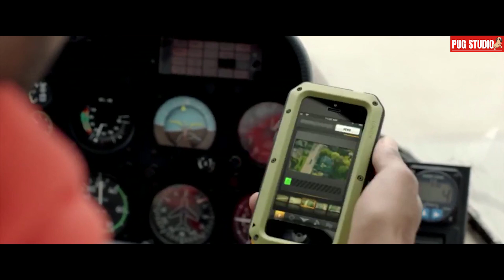เมื่อนักแข่งรถสุดโหด ใช้การแข่งรถแก้แค้นให้น้องชาย!! l สปอยหนัง l Need for Speed (2014)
เรื่องราวของนักแข่งรถ โทบี้ มาร์แชล (แอรอน พอล) ที่ถูกใส่ร้ายในคดีที่เขาไม่ได้ก่อ เมื่อพ้นโทษออกมา เขาก็มาลงแข่งในการแข่งขันรถข้ามประเทศสุดโหดเพื่อจัดการแก้แค้นคนที่ใส่ร้ายเขา ไดโน่ บริวส์เตอร์ (โดมินิค คูเปอร์) รู้เข้า ก็ส่งนักล่าหัวเงินรางวัลตามประกบเพื่อหาทางกำจัด โทบี้ ให้ได้